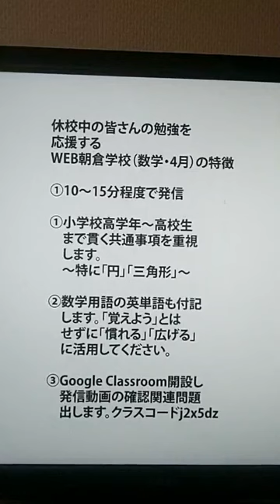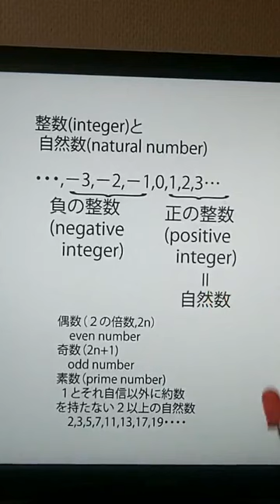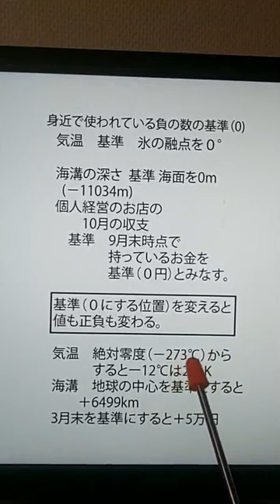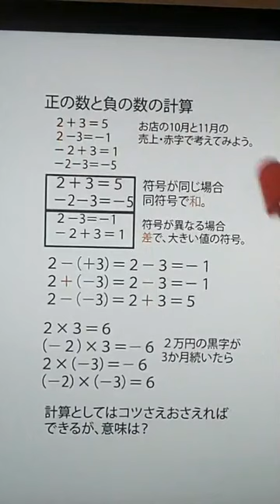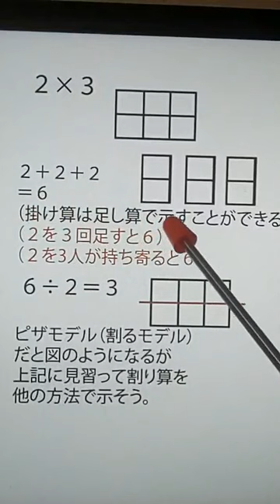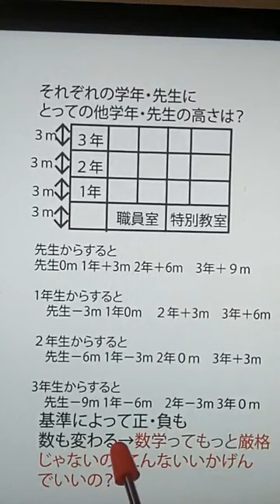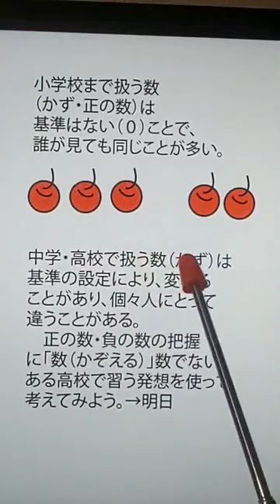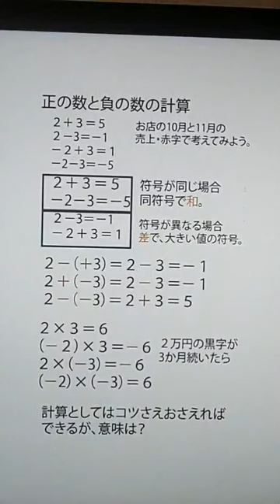「正の数・負の数その１～発想法の導入～」（23分）WEB朝倉学校（数学）2020年4月11日。朝倉幹晴（船橋市議・予備校講師）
休校中の皆さんにお送りするWEB授業（数学）。朝倉幹晴（船橋市議・予備校講師）。WEB朝倉学校　WEB授業　数学　正の数